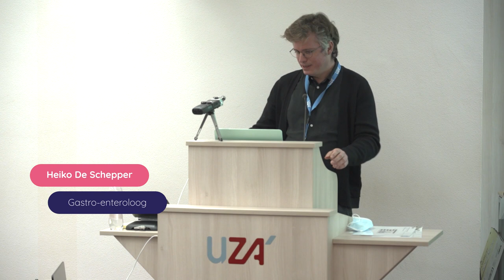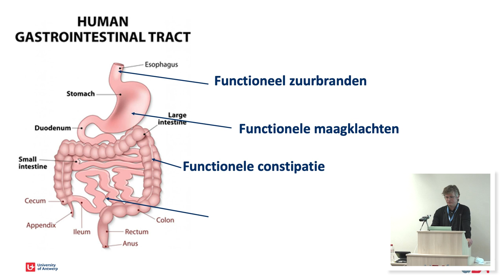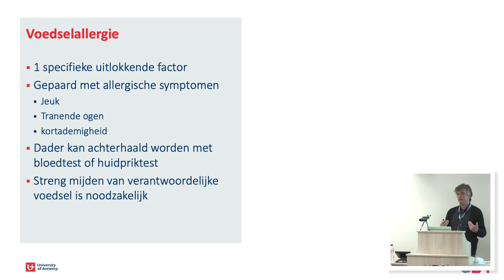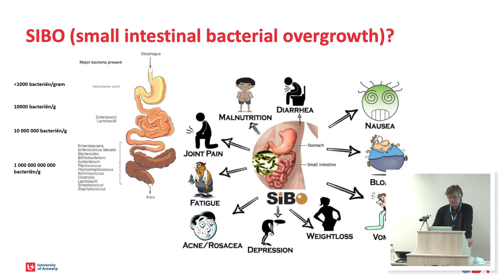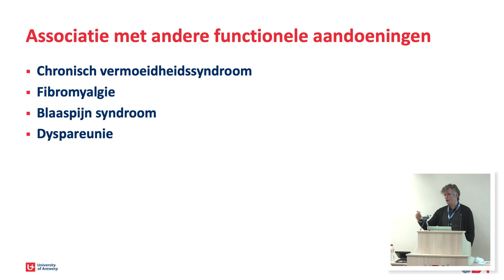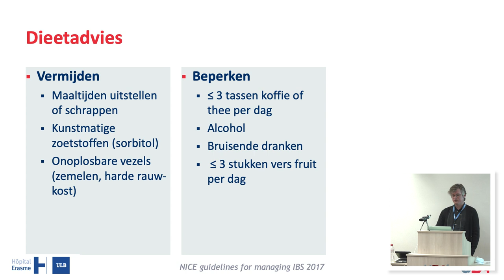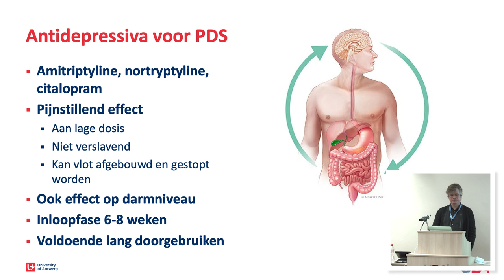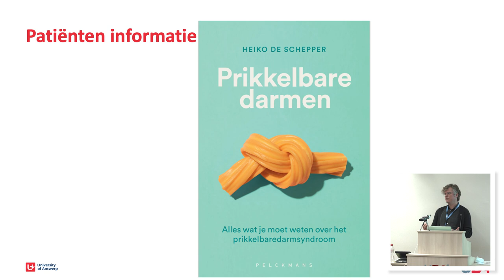Wat is het prikkelbare darmsyndroom? | IBS Belgium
Op onze infodag van 2021 gaf professor Heiko De Schepper een lezing over het prikkelbare darmsyndroom. Wat is het? Hoe ontstaat het? Hoe behandel je het?